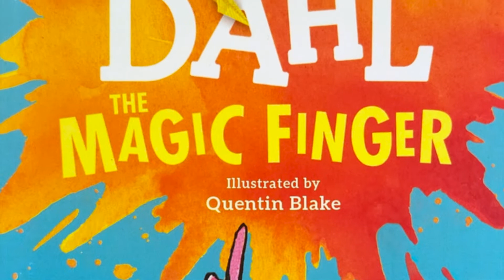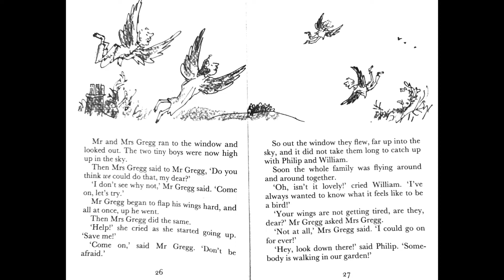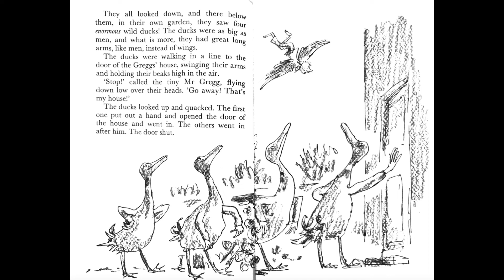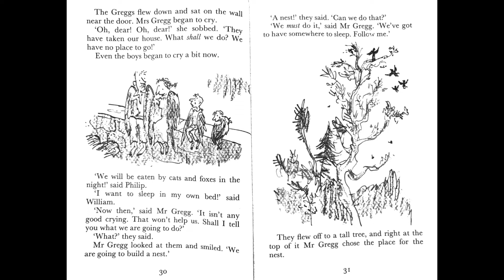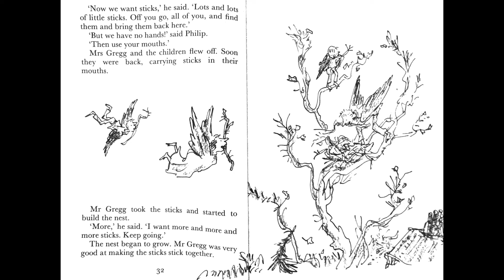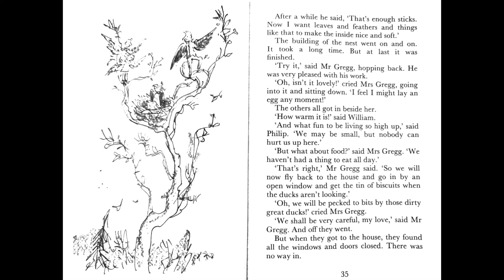Magic Finger Pages 26 35